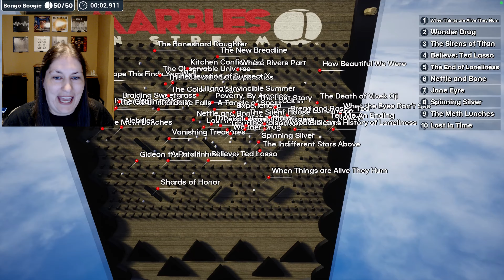November TBR Game | 2024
I play a tbr game to choose what I'll read in November!

00:00 - Start
00:38 - Nonfiction November
01:09 - Marbles Game
02:25 - TBR
04:00 - Bucket List a Thon

Audrey @audreyapproved
Becca @ReadBecca